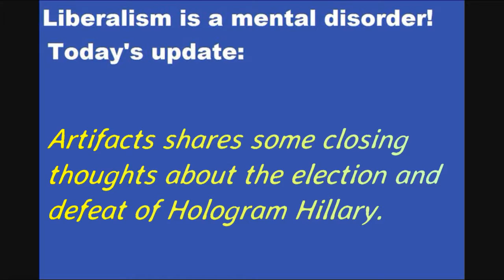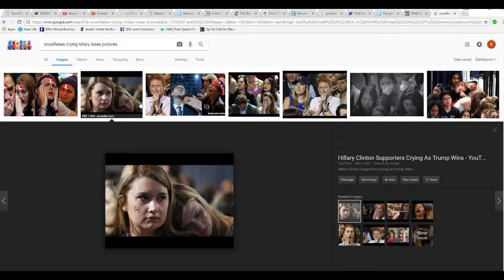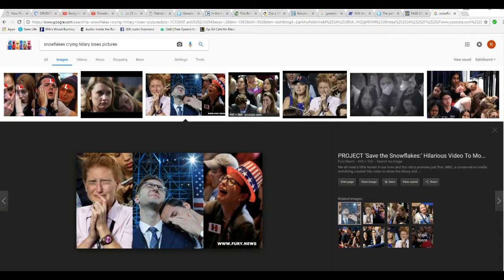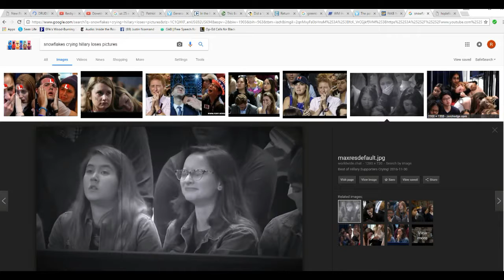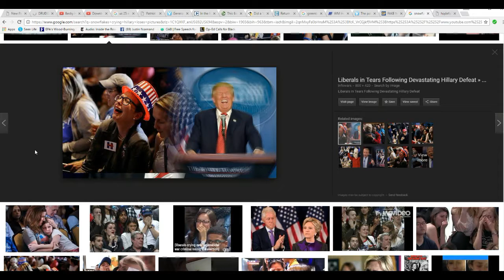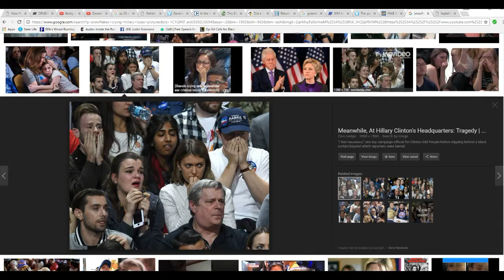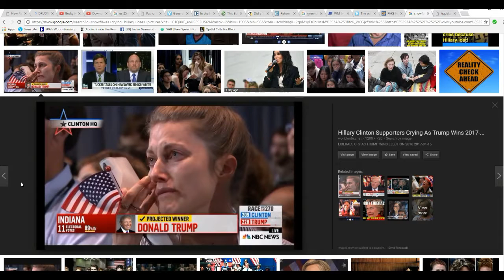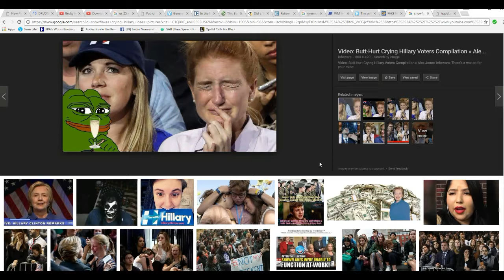Why did the snowflakes cry? Artifacts offers some closing thoughts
I offer an explanation to why the snowflakes cried when Hologram Hillary was defeated. put simply,  these snowflakes are mentally children, dependent on the government for everything. Hologram Hillary fits into this picture as their psychological mother. When you deprive a child of their mother, the child will whine and cry and get angry. That is exactly what we have seen with these precious snowflakes.
    Hologram Hillary is not gone by an means. Like a recurring itch, she will be back and need to be scratched every so often. For now though-- Thank God and Greyhound you're gone!